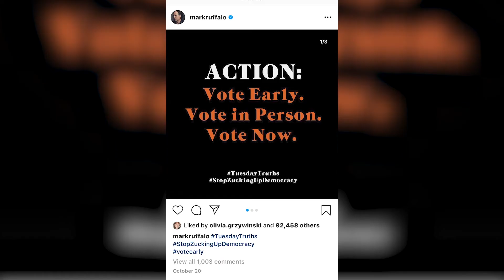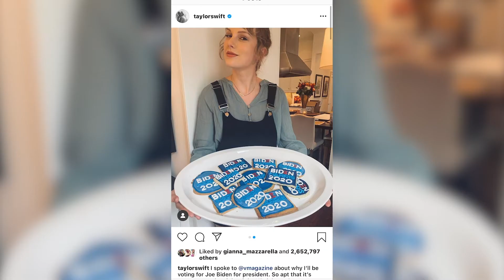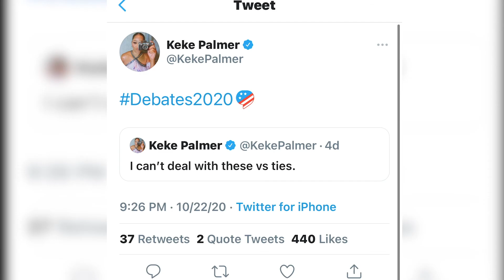FOCUSDEMOCRACY: Generation Z and the 2020 Election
Montclair NewsLab's coverage on the 2020 Election: How social media can affect how young people will vote in the 2020 presidential election.

By Emily Dolan and Meredith McGrath